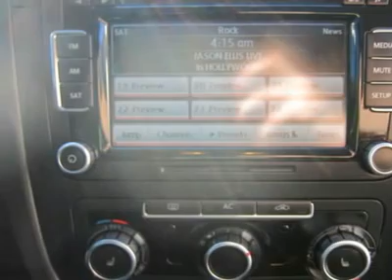2010 VOLKSWAGEN JETTA SEDAN Huntington, WV V12009A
2010 VOLKSWAGEN JETTA SEDAN Huntington, WV
Stock

5210 US Rt. 60 E.

Looking for the right car? Today could be your lucky day. With 20146 miles, this Deep Black Metallic, 2010 Volkswagen Jetta Sedan equipped with automatic transmission could be yours. Request more information and set up a test drive right away.